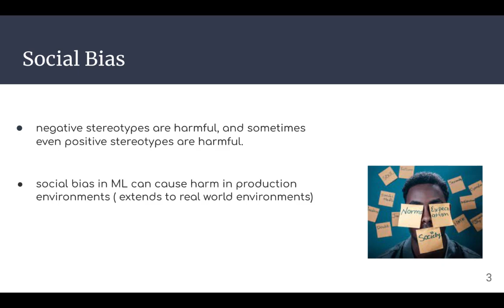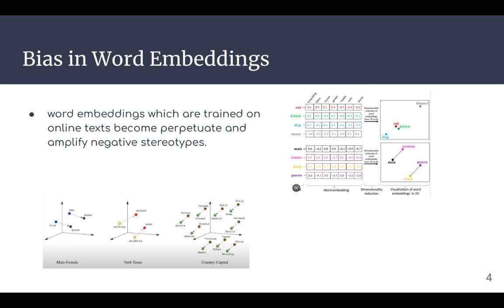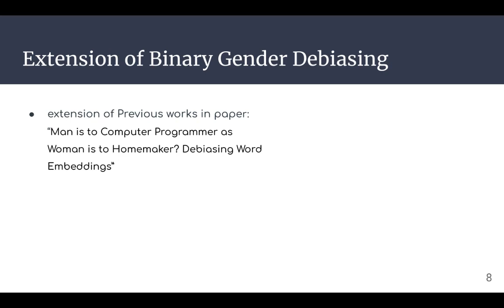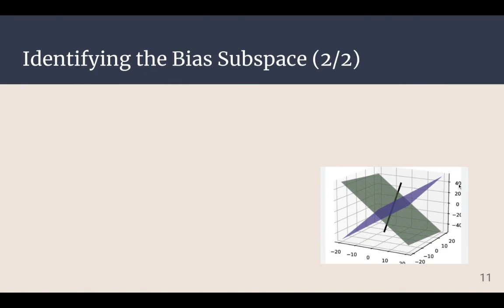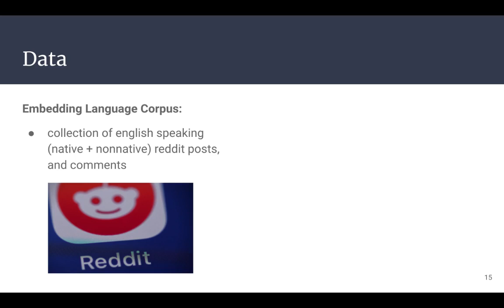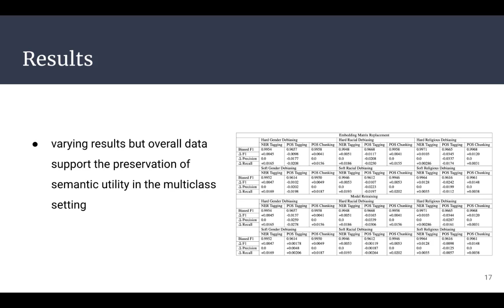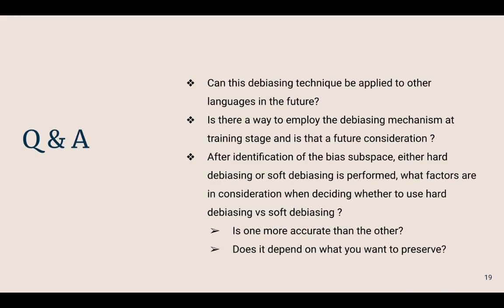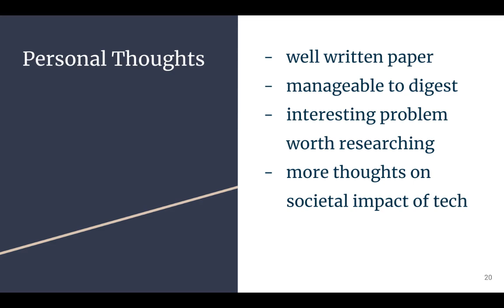the academic chapter | cse 390 research paper presentation | hawa ali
Title: Black is to Criminal as Caucasian is to Police: Detecting and Removing Multiclass Bias in Word Embeddings

Authors: Thomas Manzini , Yao Chong Lim , Yulia Tsvetkov, Alan W Black

Year: 2019

Publication Venue: North American Chapter of the Association for Computational Linguistics (NAACL)